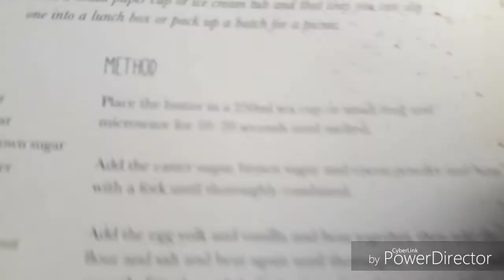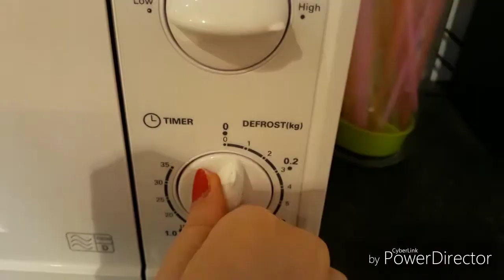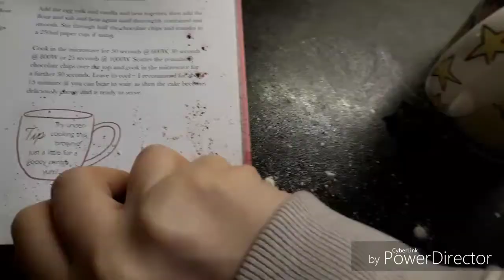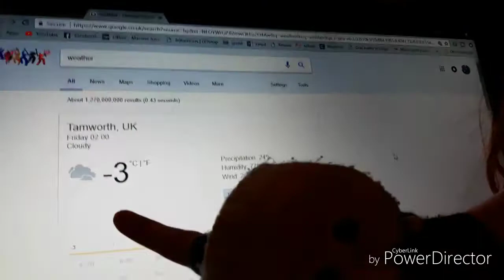Vlog #2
Hey guys,

Thank you to Hooksounds for providing the music for this video.
Music is called "In the happy mood"